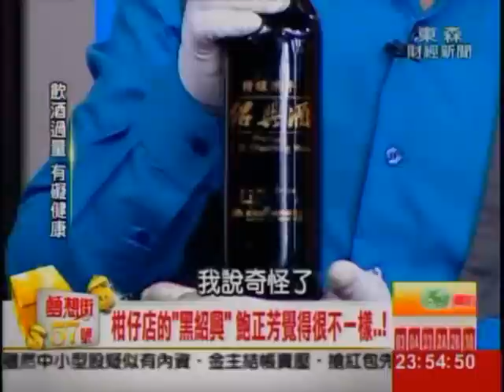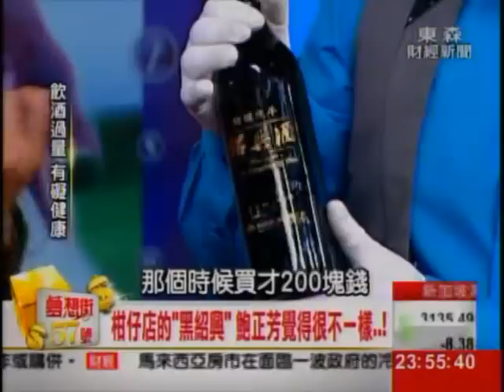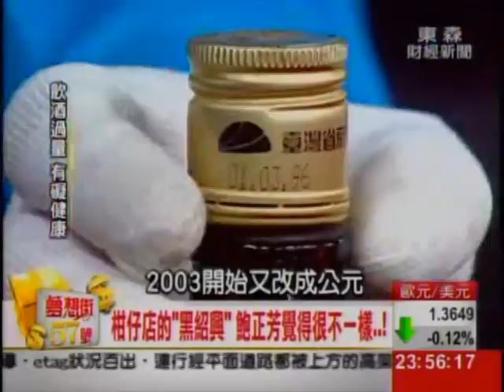夢想街57號 2014.01.13(李小飛vs鮑正芳) 3-3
打仔vs.俠女
李小飛vs.鮑正芳
名酒與玻璃瓶的四角關係

不秀拳腳 棄影從商
李小飛珍藏"81年黑金龍"
現在行情如何?

假酒過海充金門高粱
你怕買到假酒嗎?
老酒林教你如何簡單辨識

李小飛帶來"渣釀葡萄酒"
酒瓶中有"玄機"
結合美酒與玻璃藝術
是否能提升整體價值?

"造型酒瓶"來賓愛不釋手
是台灣玻璃工藝的精緻作品
酒瓶藝術大師
現場"拉"給你看

一代俠女鮑正芳好"酒"不見!
帶來"玉山鯉躍龍門"陳高
和柑仔店的"黑紹興"
是否是被隱藏的珍寶?